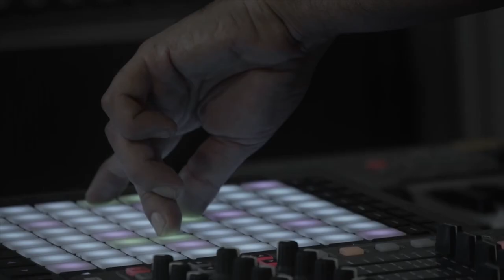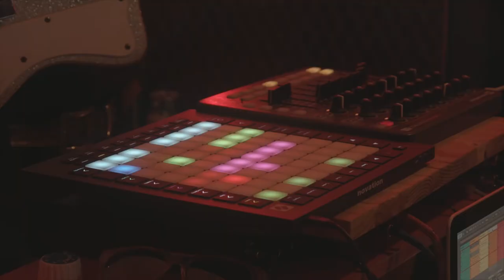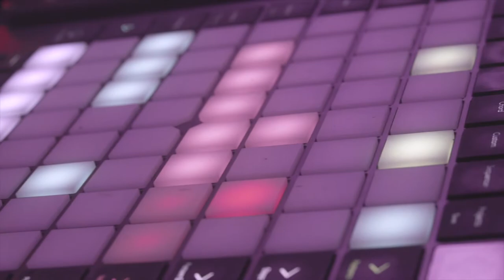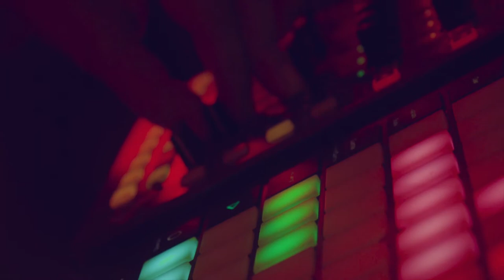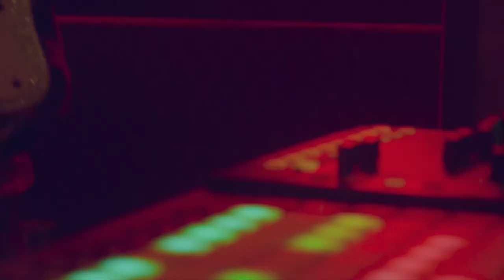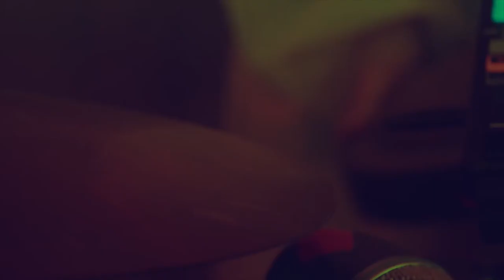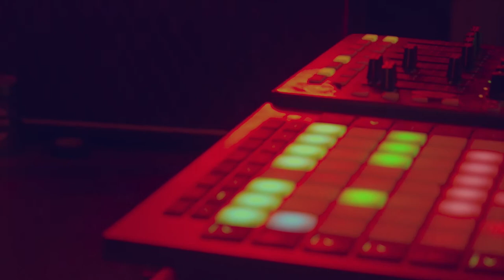MONO O ESTÉREO? STREAM SHOW 2020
Proyecto Show Streaming financiado mediante un Fondo de Emergencia Covid 2020 del Ministerio de la Cultura, las Artes y el Patrimonio. Mono o Estéreo? presenta un material audiovisual en vivo de primer corte, adelantando aquí cuatro canciones de su próximo disco a ser publicado el 2021.

MONO O ESTÉREO?
Loreto Ríos Montecinos
José Toro Concha.

PRODUCCIÓN EJECUTIVA
Loreto Ríos Montecinos
José Toro Concha.
Matías Botto Soto

DIRECCIÓN GENERAL
Matías Botto Soto

SONIDO
Diego Gilabert Valiente

Jorge Parodi Soza
Erwin Scheel

CÁMARAS
Jorge Parodi Soza
Marcelo Zamora García

ASISTENCIA DE CÁMARA
María de los Ángeles Toro Concha

FOTO FIJA
Paloma Montecinos

DISEÑO DE ILUMINACIÓN
Sebastián Ríos Montecinos

PRODUCTOR TÉCNICO, SWITCH, POST PRODUCCIÓN
Erwin Scheel

OPERADOR DRONE
Eduardo Vallejos.

MAQUILLAJE
Mariana Barahona
Diana Coñueñir Velazquez

BALLET COVID y ASISTENTES FX
Fernanda Barriga
Javiera Prib Perez

ARTE e IDEA ORIGINAL
Mono o Estéreo?

TRANSPORTE
Héctor Ríos Bravo
José Toro Ríos

*LETRA en track 4 por Gustavo A. Frías, extracto de la Película "Caluga o Menta", dirigida por Gonzalo Justiniano, año 1990.*

Dedicado a Rodrigo Muñoz Giadrocic (q.e.p.d)

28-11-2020